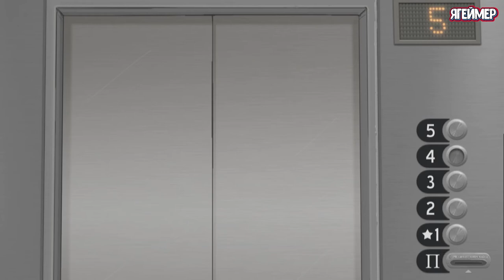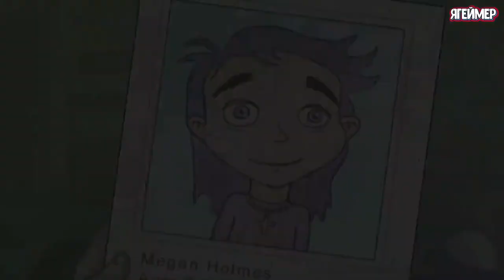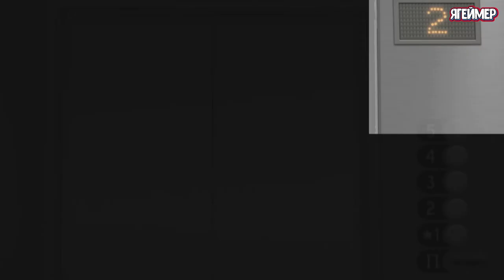Sally Face Эпизод 2 СКВЕРНА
↓↓РАЗВЕРНИ↓↓
Sally Face (Салли Фейс) – игра в жанре приключения, которая полностью способна погрузить пользователя в мрачный и жестокий мир.Окружение в игре относится к cтилистике фантастика, а выделить особенности можно следующие: приключенческая игра, инди, психологический хоррор, глубокий сюжет, хоррор, атмосфера, отличный саундтрек, 2d, point amp click, тайна и другие. Здесь нам необходимо пройти путь одного парня, на голове у которого голубые хвостики и очень странный протез, за которой он всегда скрывает свои эмоции. Весь игровой процесс разделен на небольшие эпизоды, каждый из которых будет по-своему интересен. На каждом новом уровне тебе будут по пути встречаться всяческие головоломки, разгадать которые довольно таки непросто. Будь внимателен в своём выборе и старайся не попасть на уловки хитрых соперников. Атмосфера в игре действительно завораживающая, что относится и к игровому процессу в целом, ведь сюжетная линия погрузит игрока в свою мрачную пелену с головой и не оставит равнодушным в финале. Тебе необходимо сделать все, для того чтобы раскрыть все самые сокровенные тайны главного героя – пробраться к нему глубоко в душу.

ИСТОРИЯ СОЗДАНИЯ
Стив Гебри — человек необычный, и игры его отличаются от многих других своей стилистикой и проработкой. Любимый многими персонаж Салли-Кромсали, как сам признавался Стив в своем блоге, возник совершенно случайно. Тогда на дворе был 2007 год.
Стив очень долгое время думал о своём новом герое, его не покидали различные мысли, вроде чем живёт Салли, что у него или у неё за душой, что вообще есть личность Салли-Кромсали. Эти размышления натолкнули Стива на необычный образ: его новый персонаж — это мальчик, которому пришили женское лицо, а живёт он в многоквартирном доме со странными чудаками-соседями и дружит с ленивым металлистом-курильщиком.
Несколько месяцев спустя образ Салли-Кромсали становился более конкретным, и на том этапе Стив отбросил идею с пришитым лицом, заменив его протезом. Вместе с этим, у Салли появилась своя предыстория, а мир вокруг него продолжал выстраиваться по маленьким кусочкам, вбирая в себя всё больше персонажей, мест и историй, которые могли бы хорошо уложиться в рамки этой вселенной.
Стив является большим фанатом мультфильмов с телеканала Nicktoons вроде «Эй, Арнольд», «Новая жизнь Рокко», «Шоу Рена и Стимпи», благодаря чему им двигало желание создать нечто похожее, но более мрачное, пугающие и совершенно не предназначенное для детей. Тогда Стив потихоньку начал осваивать 3D-моделирование и воплощать свою идею в жизнь.
Вскоре Стив собрал несколько своих друзей, которые являлись талантливыми аниматорами и художниками, и рассказал им о своей задумке. Воодушевившись, ребята были готовы приступить к созданию полноценной игры, однако нетерпеливые работа и учёба быстро превратили сладкое предвкушение в обузу, которую было решено отложить в самый долгий ящик. В связи с новыми обстоятельствами, Стив Гебри переключился на другие проекты, и Салли-Кромсали впал в анабиоз на семь лет.
В 2014 году, после выхода мобильного проекта Crowman & Wolfboy, над которым работал Стив, из-за невозможности реализовать свои многочисленные идеи, он вспомнил о существовании Салли. Именно тогда Стив понял, что пора вернуться к «корням» и сделать Салли «живым». Таким образом, он переписал изначальный сюжет и разделил его на пять эпизодов, немедленно приступив к работе над первым.
Дизайн персонажей неоднократно терпел различного рода изменения, поскольку в процессе создания первой главы у Стива были некоторые проблемы с работой (если быть точным, он попал под сокращение), хотя и в такой ситуации он нашёл свой плюс. Благодаря увольнению у него появилось больше времени для Салли. Это был февраль 2016 года.

Пока Стив посвящал себя исключительно данной работе, то и дело у него возникали проблемы в жизни: финансовые и личные. Как он сам признается, во многом благодаря быстро растущей популярности Sally Face он смог выбраться из своего омута отчаянья и вернуться к нормальной жизни, а так же не знать проблем с денежной стороной вопроса. Первый эпизод игры — «Странные соседи» — появился на площадке Steam в декабре 2016 года. И хотя на протяжении двух лет, что выходили эпизоды, у Стива возникали трудности, так или иначе препятствующие развитию Sally Face, он находил в себе силы и поддержку со стороны своих фанатов не останавливаться на достигнутом.

Сам Стив Гебри признается, что он не хочет заниматься чем-то другим и, скорее всего, он будет делать игры, пока те не сведут его в могилу. Кстати, сейчас он сотрудничает со студией Wither, где когда-то работал, и помогает им в создании игры IMMURE.